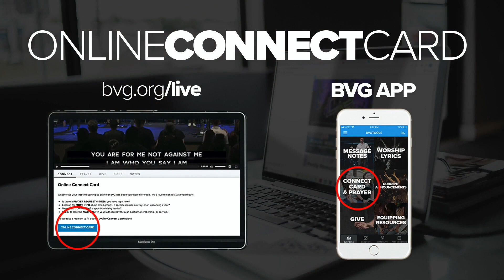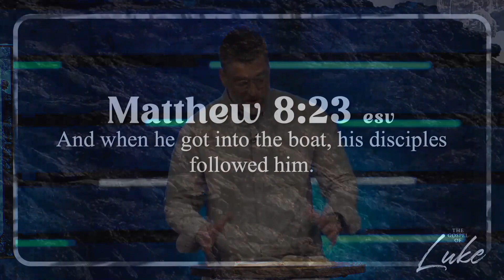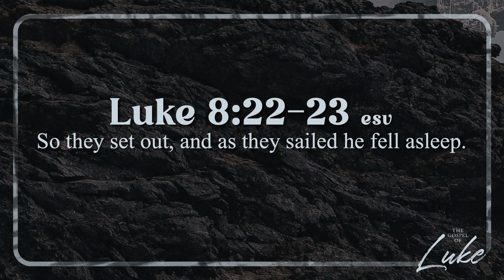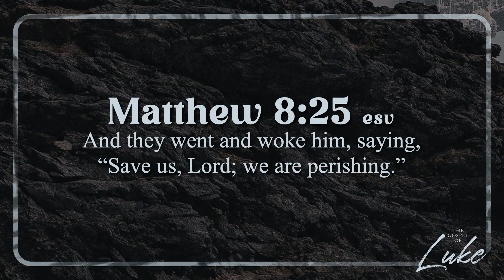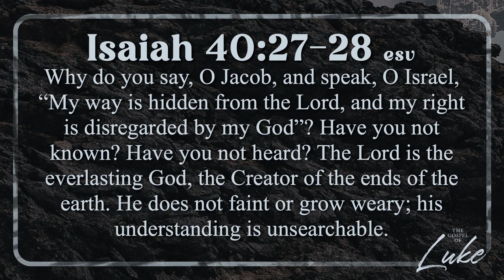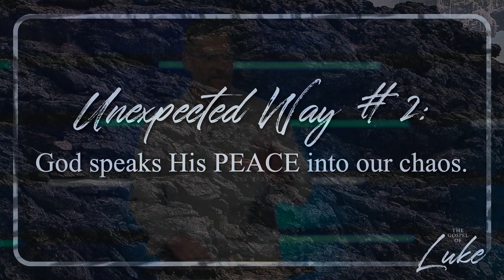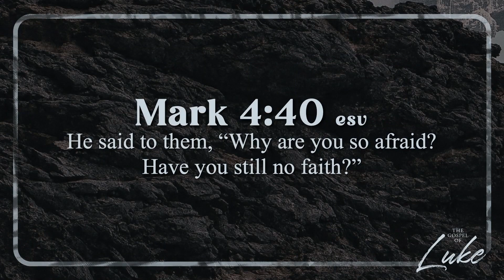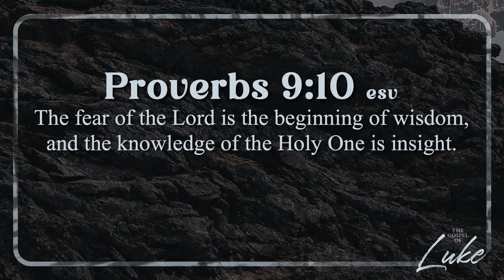The Gospel of Luke || Unexpected ways that God works in our lives || 06/11/23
The Gospel of Luke || Unexpected ways that God works in our lives

Luke 8:22-25

Pastor Joel Boone